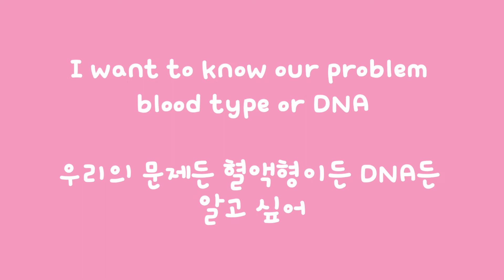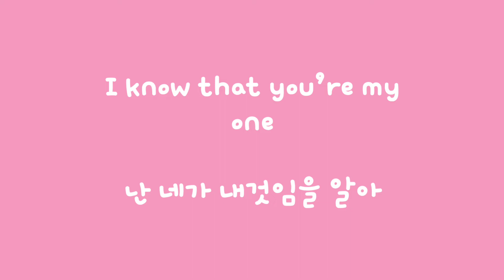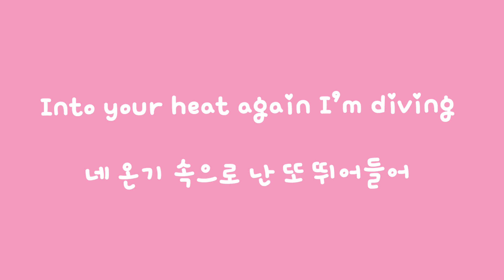Darl+ing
You know without you I’m so lonely
When you’re not here 911 calling
Into your heat again I’m diving
Darling you Darling you baby

Fighting round in circles where is the way out
‘Cause I know that our love was hotter than the sun
Yeah the taste of this tequila I’m drinking now
Isn’t bitter than my heart

(If you know this)
I want to know our problem blood type or DNA
Friends see my feed and worry, do you babe? Yeah
Been waiting for your call every night
But I can’t wait no more
Dialing you-u-u, sorry darling you

If you won’t be here 911 calling
Falling to you I’m always diving

Darling with me under the sun
I know that you’re my one

I can’t think of being alone
What am I supposed to do
And I gotta let you know
You got my heart like it’s yours

Darling you Darling you

I care for you, you care for me
We can be all we need
Promise I won’t take you for granted never
I’ma treat you better (I’ma treat you better)
I’ma see you better (I’ma see you better)
So honey now come into my arms yeah